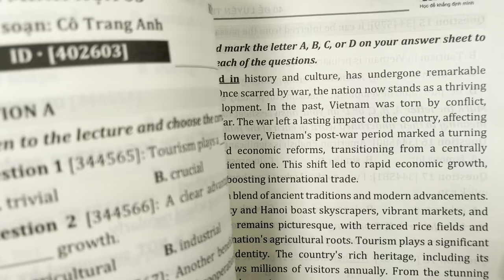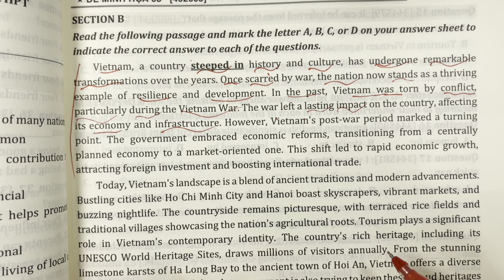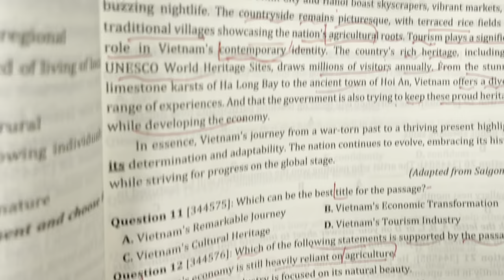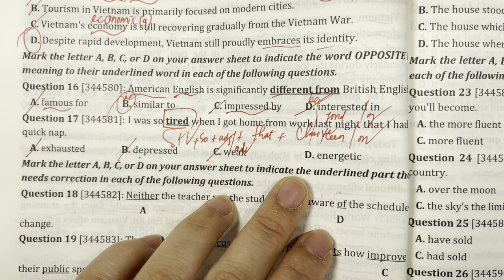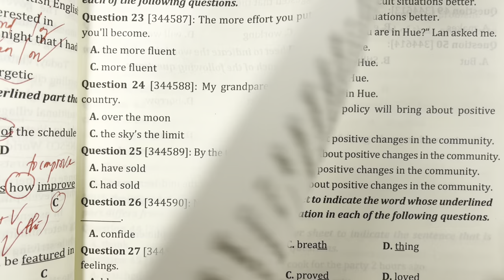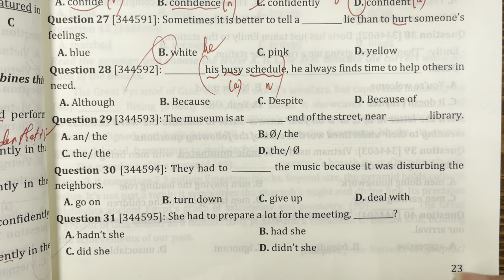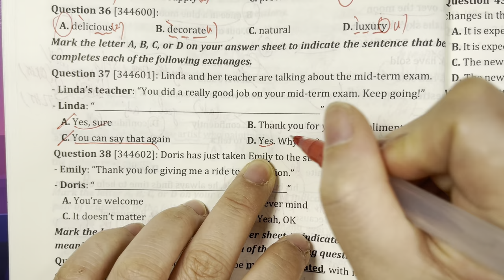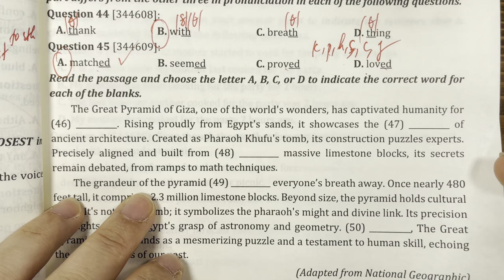ĐỀ SỐ 3- Sách 40 đề luyện thi vào 10